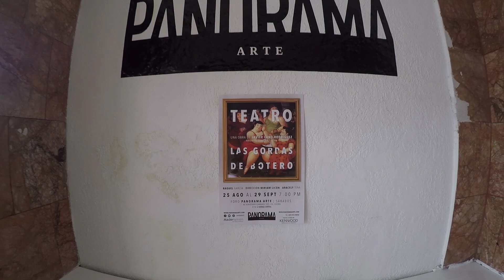TEIKUA || FreeSinCorte VII || PANORAMA Arte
Esta ocasión el FreeSinCorte se grabo dentro de las instalaciones de PANORAMA ARTE.
Agradesco mucho a PANORAMA Arte ubicado en la ciudad de CHIHUAHUA,CH por la facilitación de su estancia y permitirme grabar en su espacio!!